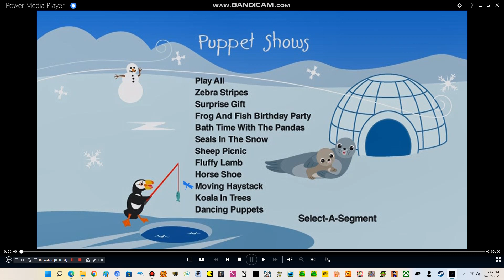World Animal Adventure 2009 DVD Menu Walkthrough